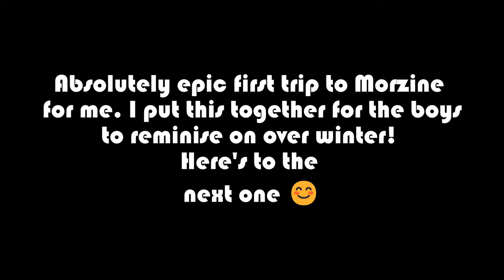Morzine Trip 2024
Actually making use of all those gopro clips we took in Morzine. Just one for the boys to fuel the stoke for next time, if you hapen to enjoy it as well, thats great, let me know.

00:00 Intro Sunny Morzine Rollin'
01:44 Cap Canaveral
04:39 Stand High Patrol
06:24 Stand High Patrol - Mid
07:41 Blue Des Brochaux
08:30 Cruise To The Cows
10:37 Chatel (not Les Gets!)
20:56 Rock Garden Red!
22:37 Vink? Singy's Road Gap
24:00 Swiss National DH Track & view
29:28 SuperM DA Trail (Red)
33:32 Le Pleney Red Singy Infront
39:29 Le Pleney Red Sam Infront
45:31 SuperM DA Trail Rowan Infront
49:14 Stand High Patrol Mid (Beautiful light)
50:41 World Cup Track Champéry - Switzerland
55:29 Les Crosets (Singy on One)
58:11 Chilli Con Road Gap just to finish off the week :-)